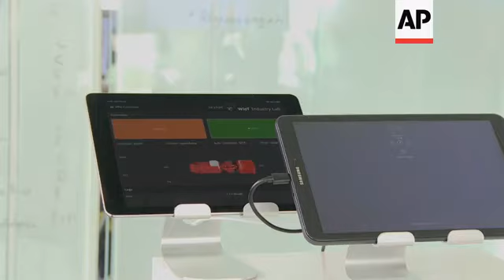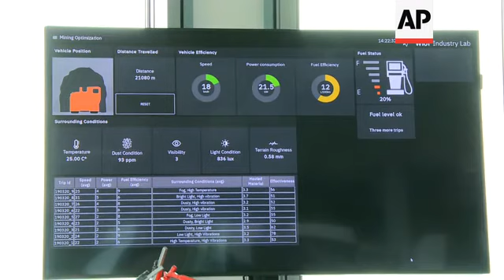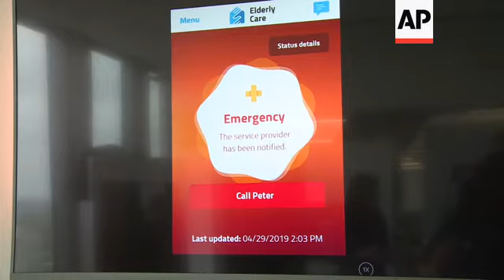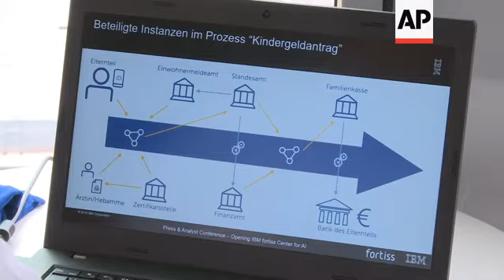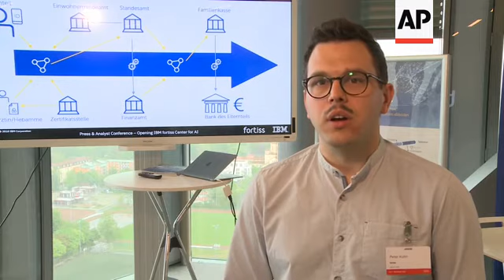Inside IBM's Munich AI lab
(29 Apr 2019) LEADIN:
IBM is opening the doors to its IoT and AI lab in Munich, Germany, showcasing a range of technologies from smart robotics to home sensors.
STORYLINE:
This robot doesn't need to be told every move to make, step-by-step.
Instead, operators just specify the goal they want to achieve, like re-assembling this car part.
"The robot then automatically can drive the steps which are necessary based on its capabilities and the requirements of the task," explains Dr. Markus Rickert, head of robotics at fortiss.
"And so, the planning happens on the robot's side. The robot shares the knowledge of the process with the user programming the task."
The robot is one of a number of innovations being demonstrated at IBMS's Watson IoT Centre in Munich, a lab for a range of different Internet of Things and artificial intelligence technologies.
IBM Monday (29 April) announced it was working with fortiss (the research institute of the Free State of Bavaria for software intensive systems and services) to create a joint AI research centre.
The joint facility will be home to over 50 scientists.
Elsewhere, this model is demonstrating how excavators and drills can be remotely controlled on mining sites.
Operators can control their performance underground and optimise their output.
"Over the time, we are in a position to build the comparatives about the behaviour of individual vehicles and operators and various shifts and based on that, we are able to produce advisory for optimizing and maximizing the productivity," explains Srijnan Sanyal from IBM's Watson IoT Centre.
This smart technology is designed to help elderly people in distress.
Several home devices have been equipped with sensors. Artificial intelligence is used to analyse the behaviour of a "regular" inhabitant so that it can spot any irregularity and raise the alarm.
"We are analysing with AI (artificial intelligence) services the typical behaviour of the elderly people and the community, to first analyse normal behaviour and then to detect un normal behaviour and to find situations where we need to act on," explains engineer Heike Kammerer.
Artificial intelligence is even being used to help new parents apply for child benefits.
This app, called Handy, means parents shouldn't even need to leave the home.
"In our case, the citizen doesn´t even have to go to a governmental office anymore," says research scientist Peter Kuhn.
"He can apply for child benefits via an easy-to-use app on his or her phone and can be sure that the data will be handled trustful(ly) and in a very efficient way by the government.
"And it is due to the blockchain infrastructure that is lying underneath."
IBM's Watson IoT Centre opened in early 2017 and serves as a true "AI and IoT-infused" building.
It represents once of IBM's largest investments in Europe in more than two decades.